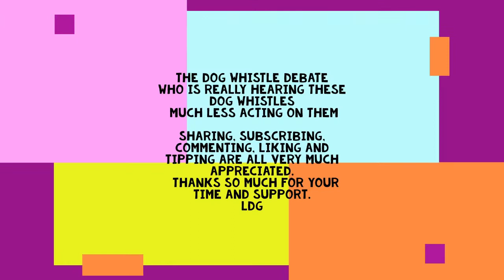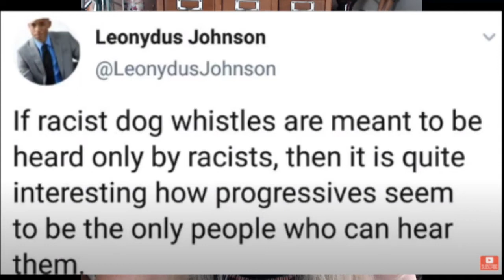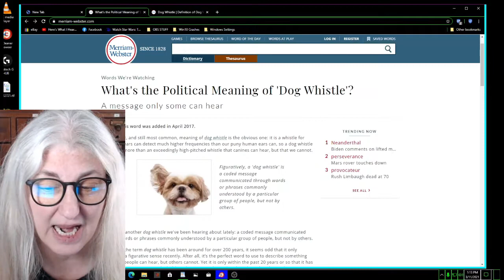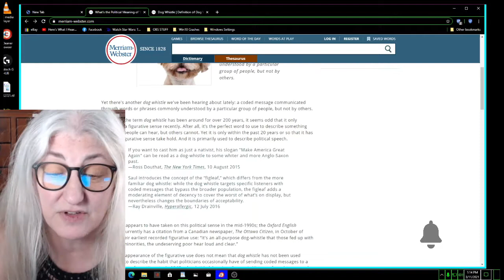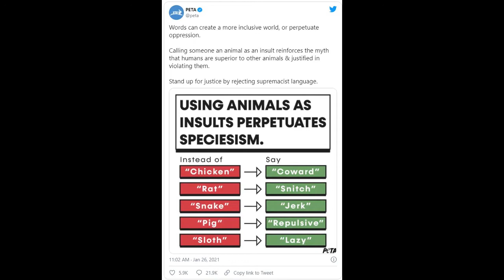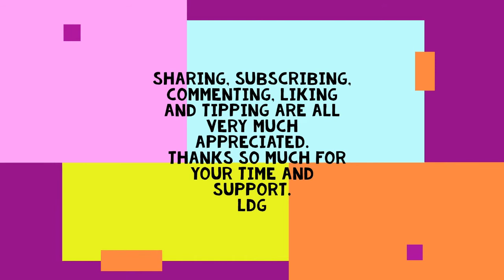Everything Our Reps Utter is a Dog Whistle. Should We Be Learning to Bark?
Just my take on one of the disparaging buzzwords that is nauseatingly over  used against anyone that doesn't toe the left's lines on their ever changing rules on the isms that they claim everyone is either guilty of pursuing or guilty of leading others to pursue.  What a crock!
 Hey PETA what you got to say about this animal reference?

LDG